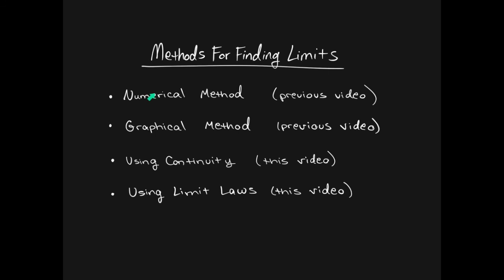Calc I: 02a - Continuity & Limit Laws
By *carefully* using continuity and limit laws, you can plug in numbers in order to evaluate limits!  This ONLY works when limits EXIST. (Recall previous video explaining the meaning of "existence".)  Noteguides and more for videos in this series can be found